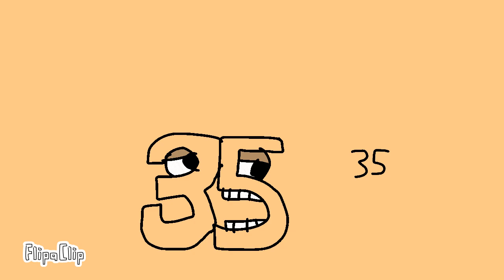Number Lore 1-500